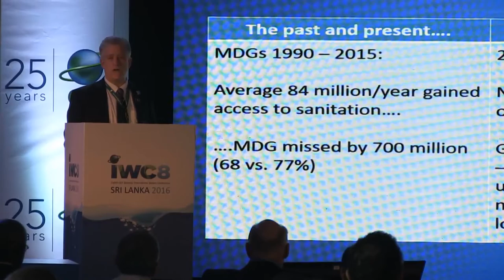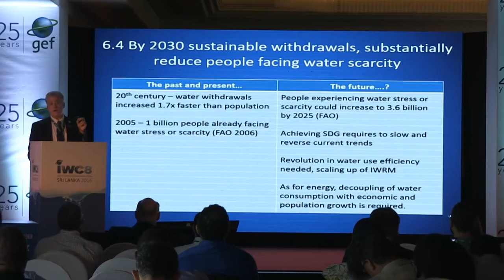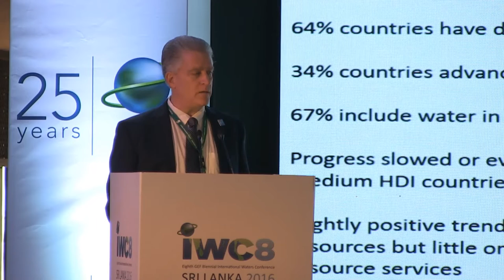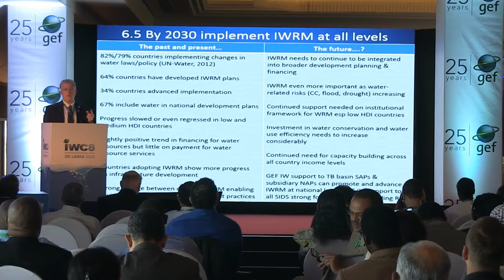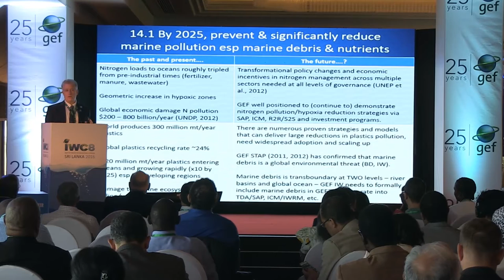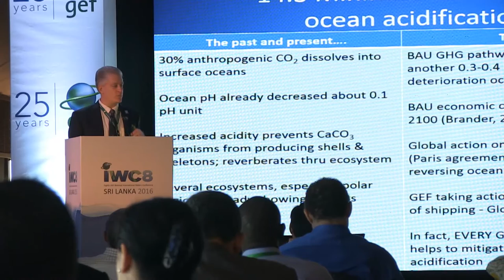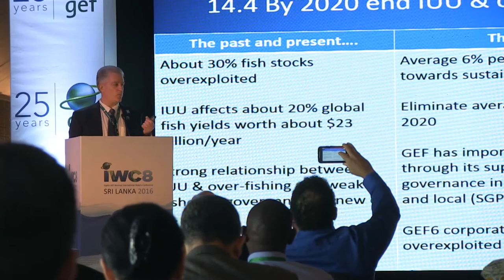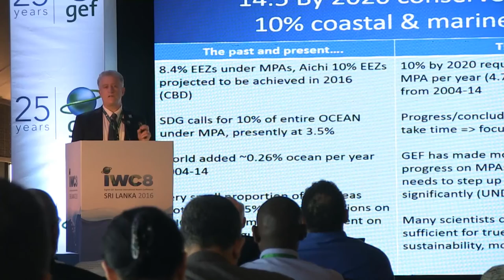Keynote: Achieving the Water, Ocean and Related Sustainable Development Goals (Andrew Hudson, UNDP)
The SDGs represent an integrated, holistic vision for development at the global, national, local and individual levels. The GEF occupies a unique space in the global partnership for sustainable development, and is well placed to support the vision embodied in the SDGs. The GEF supports efforts across multiple, interlinked global environment domains that are closely aligned with the SDGs on climate, oceans and marine resources, as well as terrestrial ecosystems, forests, biodiversity and land degradation. GEF international waters projects are built upon country-driven processes and dialogues that lead to ward transboundary cooperation. Legal and institutional frameworks, but particularly national policies and regulations help drive what gets achieved in GEF IW project implementation. This keynote speech by Dr. Andrew Hudson, Head of Water and Oceans Governance at the United Nations Development Programm, looked at what and how IW projects might achieve at the country-level in terms of achieving the SDGs. Footage and production by Francois Odendaal Productions.

For a simultaneous viewing of the Powerpoint slides and the video please